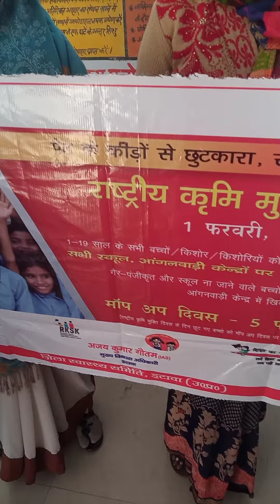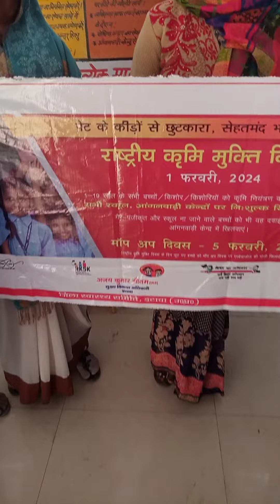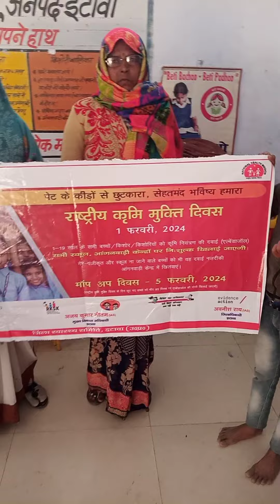राष्ट्रीय कृमि मुक्ति दिवस केन्द्र सुखैया ब्लॉक ताखा इटावा संनो देवी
बाल शिक्षा भाव गीत चैनल में आप सभी का स्वागत है हम इस चैनल के माध्यम से आप तक छोटे छोटे बच्चों के भाव गीत खेल खेल में शिक्षा और कहानियों के विडियो आप तक पहुचाते रहते हैं अपना सहयोग हमेशा इस चैनल पर बनाये रखें🙏💕🙏💕

                धन्यवाद🙏💕🙏💕